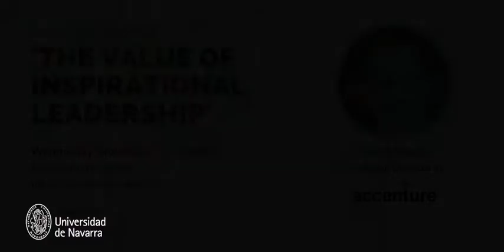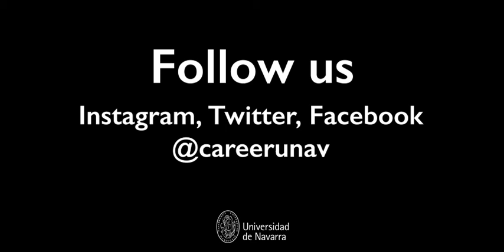Career Experience with Accenture || 'The value of inspirational leadership'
Lead to serve - a motto that is always relevant and even more so in these turbulent times. The need for enlightened leaders who have a good "what", a good "why" and can find an epic "how", is heroic and of great value for employees and for the company.
André Martin, Managing Director at Accenture, participate in this session of the Career Experience program and share experiences about his career.

ABOUT ANDRÉ MARTIN
André Martin, PhD is currently a Managing Director at Accenture leading a practice dedicated to CEO Development and Purpose. Prior to Accenture, André held key senior leadership roles dedicated to employee engagement and culture in some of the biggest consumer brands in the world including Target, Nike, Mars Incorporated, and Disney.
Whether his teams were unleashing the potential of Target’s 350,000 employees by helping to build a more purpose-driven culture, activating a consumer-focused digital transformation at Nike by delivering a more value-driven, leader-led culture, or building a principle-led culture at Mars that resulted in five consecutive Gallup Great Place to Work awards, André’s mission has always been to help make make growth companies as engaging as the consumer brands they create.
When he isn’t helping companies thrive, Andre is a guest lecturer at top universities on design thinking and innovation, a committed husband and father of two wonderful children, an owner of a sustainable mushroom farm in the Ozark Mountains, and can otherwise be found hiking the rain-soaked trails around Portland with his two english labs (Bode and the Fonz).